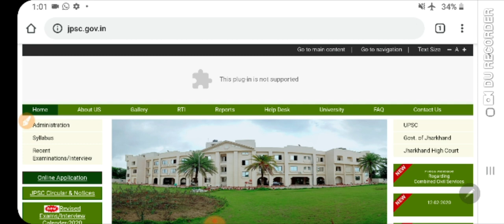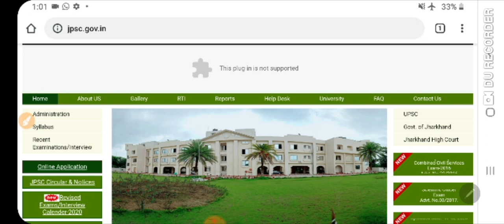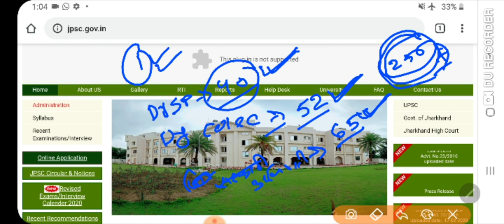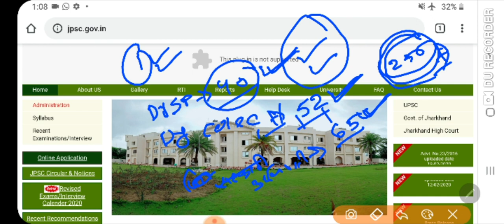7th JPSC Notification Date || 7th JPSC Seat Details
7th JPSC Notification Date || 7th JPSC Seat Details